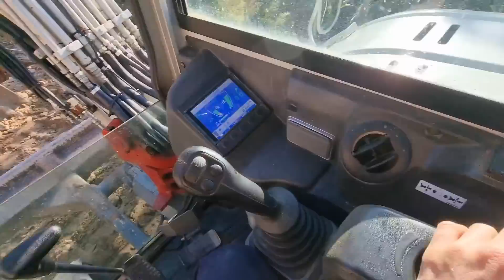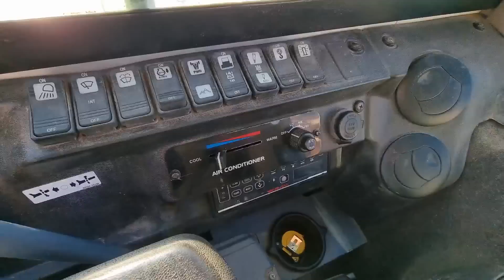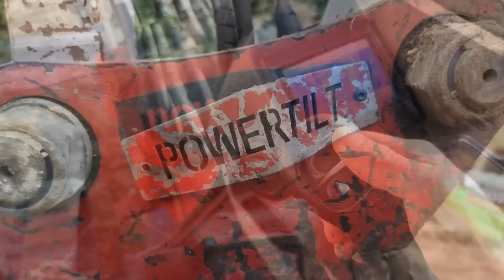Como usar MINIRETRO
Después del vídeo de como destonconar una palmera con retroexcavadora
aquí os dejo el tutorial de como utilizarla.
A día de hoy cualquier persona en cualquier provincia puede alquilar una de estas máquinas a un precio realmente económico.
¡Que libertad poder mover la tierra a tu gusto!

Espero que os guste y sea de utilidad.

Recuerda que puedes solicitar ḿas información por whatsapp en 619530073, si eres de fuera de españa añade el prefijo +34, contestamos en horario laboral, para consultar el porte hasta tu casa solo tienes que decirnos tu dirección. Muchas gracias!! Un saludo y hasta el proximo vídeo!